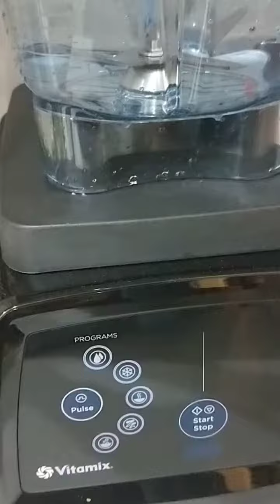Vitamix 780清洗